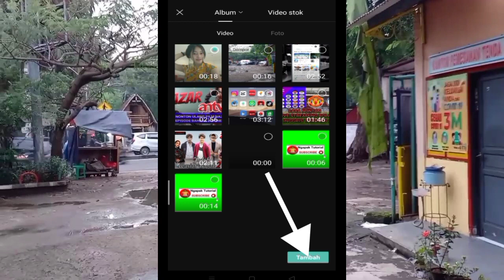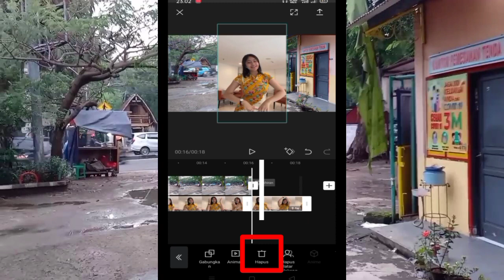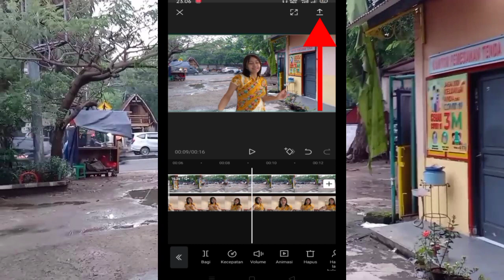Cara mengganti latar belakang video di Capcut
Cara Mengganti Latar Belakang Vidio Di Capcut
Helo sahabat YouTube semuanya di Vidio kali ini saya ingin membagikan tips cara menghapus dan mengganti latar belakang Vidio atau mengganti background Vidio di aplikasi Capcut, aplikasi ini terbaik dan termudah saat ini untuk menghapus dan mengganti latar belakang Vidio/background vidio,nah jika kalian penasaran dengan caranya kalaian tonton saja Vidio di bawah ini 👇👇👇

Cara menghilangkan background Vidio di capcut
Cara menghapus background Vidio di capcut
Cara mengganti background Vidio di Capcut
Cara menghapus latar belakang Vidio di Capcut
Cara mengganti dan menghapus latar belakang Vidio di capcut
Cara mengganti dan menghapus dan mengganti background di capcut